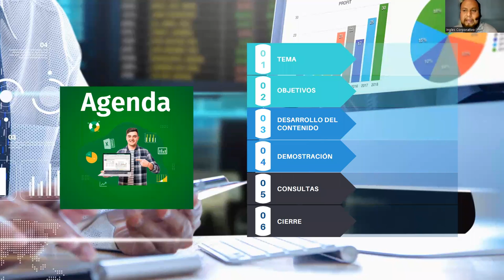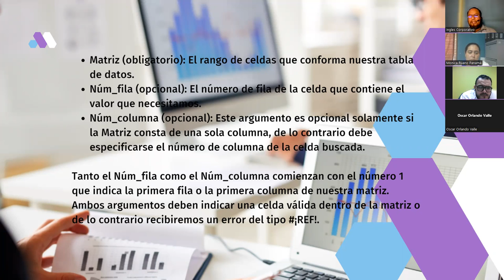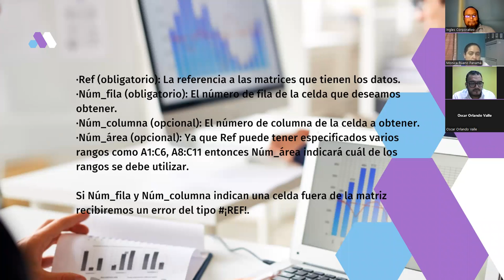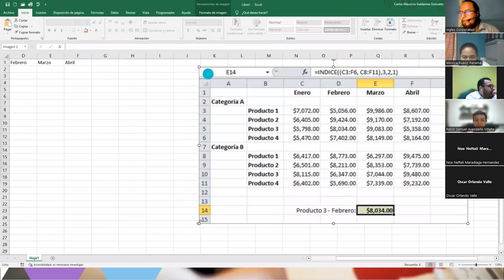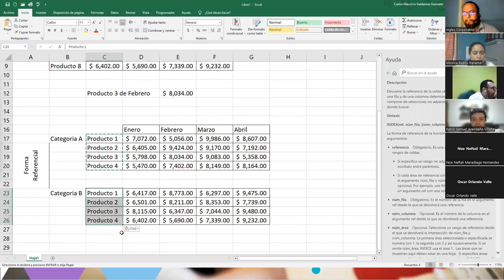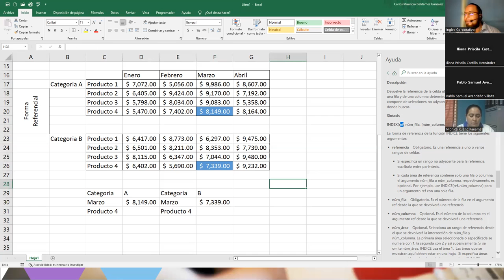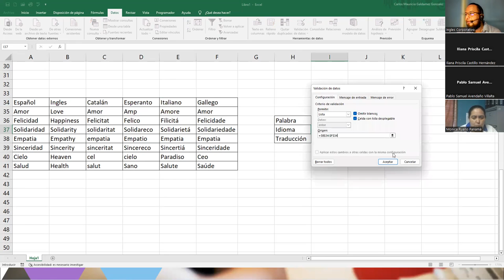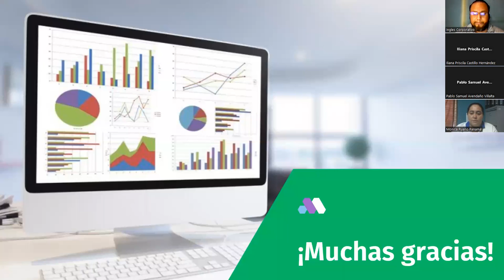Sesión 9-02-03-23-29811-8017-0008/2023-Galdámez-Función Indice